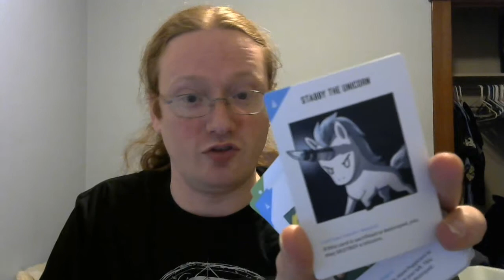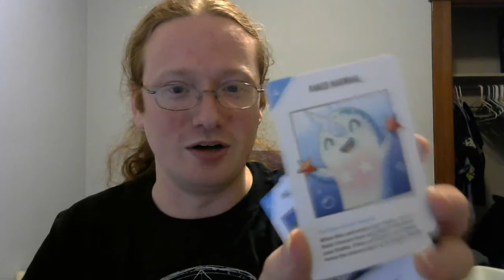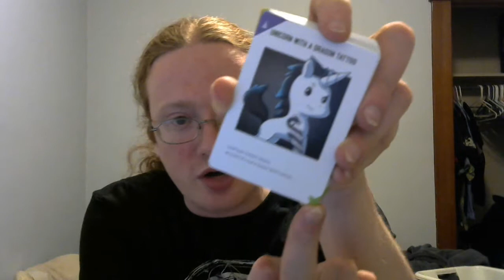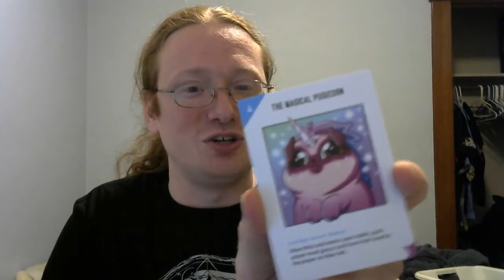Unboxing Unstable Unicorns (including extras)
My Unboxing of the card game Unstable Unicorns, all of the expansions, and Kickstarter Exclusive cards.  This game was made by the founder of TeeTurtle (and likely others over there).